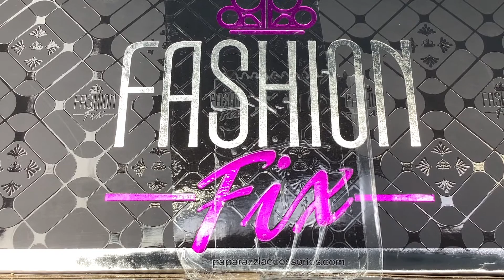Fashion Fix July 2022 / Paparazzi Jewelry/ Pre-Order / Pre-View Live With TTJ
💎  Fashion Fix 2022💎
💎 Preview💎
💕Taking Pre-Orders
💕 $20 sets
💕 $5 each piece
Plus taxes and shipping

YouTube:Timeless Jewels TTJ

You can also shop my site 247/7 days a week 365 days a year!

💕 Happy Shopping 💕